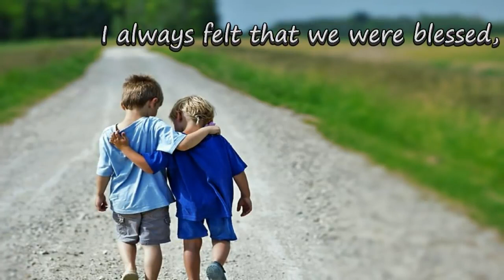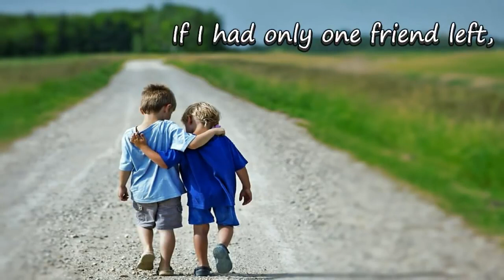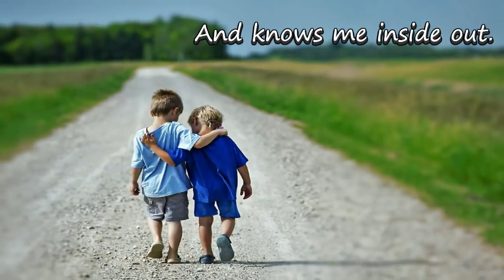ONE FRIEND Lyrics Dan Seals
Dan Seals got it right.